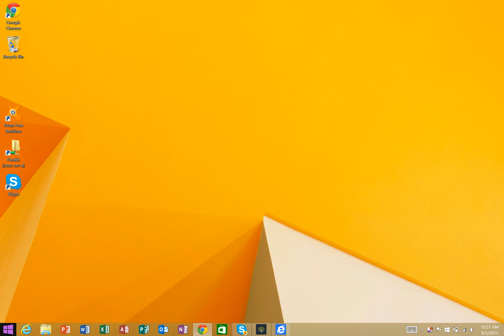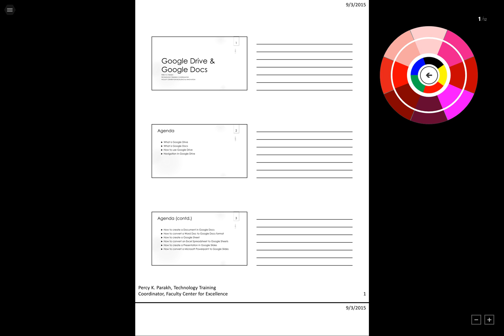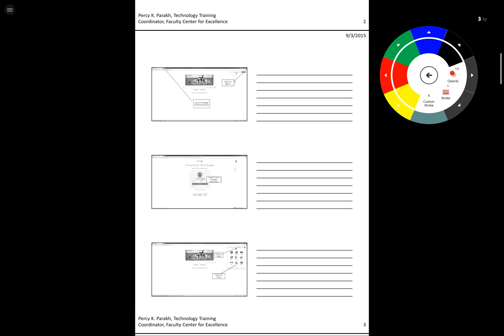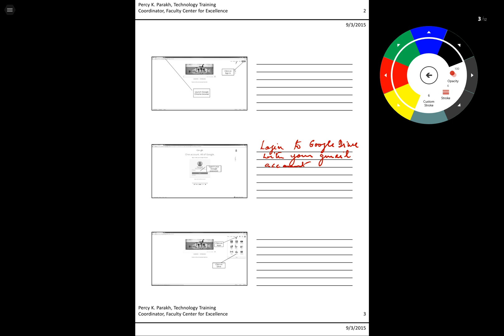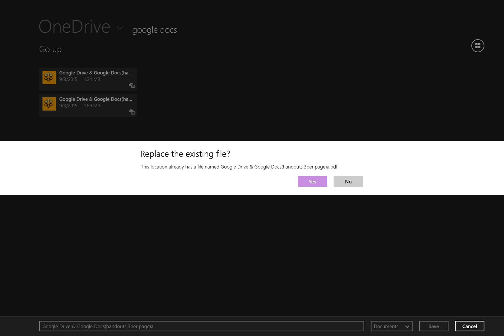Drawboard on Surface Pro 3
This is the wonderful Drawboard App on a Surface Pro. 3